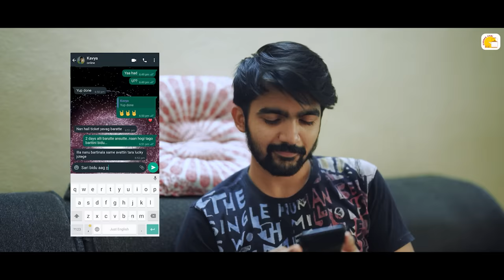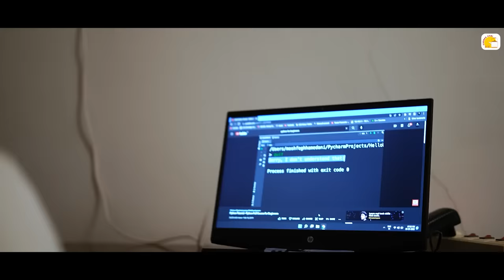Naanu Mattu Kavya Full Movie | Official Video | Kannada Short Film | Kadakk Chai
Kadakk Chai is a Kannada YouTube Channel where you can find entertainment content ranging from short films to web series. Here you can find romantic, comedy, drama, and all kinds of Kannada entertainment. This is a one stop channel for all your dose of entertainment.

Naanu Mattu Kavya is the latest romantic Kannada web series from Kadakk Chai. This 2023 love story webseries will make you fall in love with it. Get ready for a delightful journey of love and friendship! 'Naanu Mattu Kavya,' our brand new Kannada web series, is finally here! Kavya is standing lost on her terrace after a conversation with her college friend. Follow the latest episode to see she began her conversation with the neighbour. Join us on Kadakk Chai as we unravel the twists and turns that unite these two young hearts. Tune in now to experience 'Naanu Mattu Kavya' Full video.

Credits

Dubbing engineer - Krishna Shendre
Kannada version script - Chandru HD
Music mixing - MNJ Pictures

Written & Directed by @sai_ram_krishna._

Produced by @upendarreddyyekkati @southindianlogic

Dop: @chandu_krrish
Editing: @ayaankhan.07
Line Producers: @suryaa__t @hamadhanif24
Original Publicity Designer : @shyamveeravalli

Join Epidemic Sounds and let the music speak louder than words!

Dear Girls & Boys, Click the bell icon 🔔 near the Subscribe button on your Mobile app or on YouTube page to get instant notification for all the upcoming videos of Kadakk Chai !!